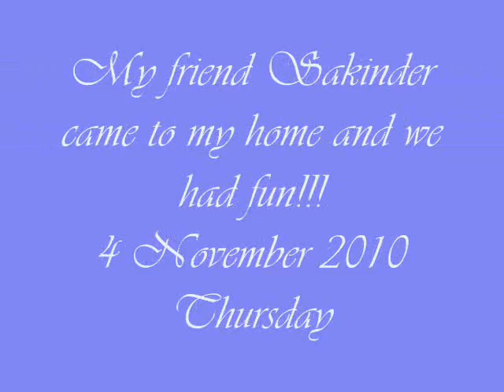5 Months Old Baby sitting